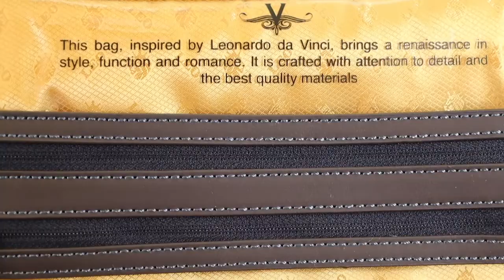Leo mens leather toiletry bag Short version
Looking For A Timeless Gift For That Special Man In Your Life? Then Choose Vetelli's Leo Leather Toiletries Bag. Just Right This Fathers Day!